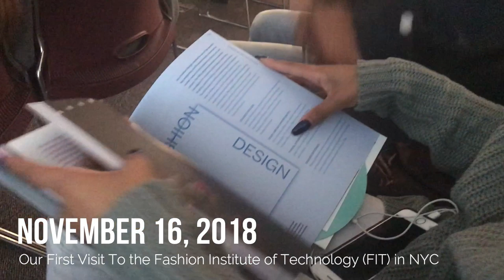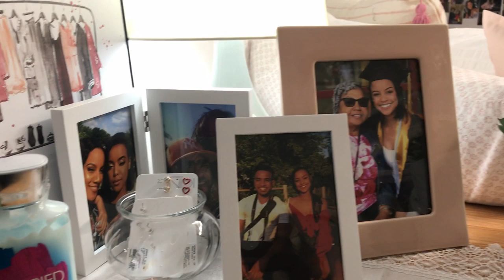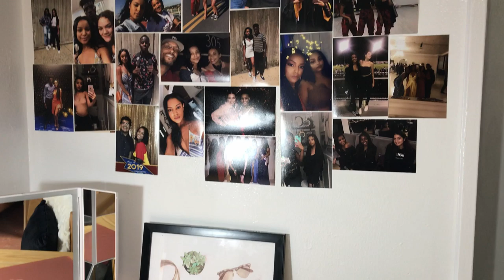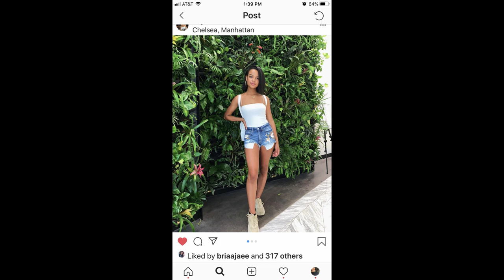College Move In Day Vlog 2019 | FIT NYC | Parent Perspective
Hey guys,

Here is the video many of you have been waiting for the day we moved Kayla up to NYC to start her freshman year at FIT.  This was so bittersweet, but we are so proud and excited for her.

xoxo Anita